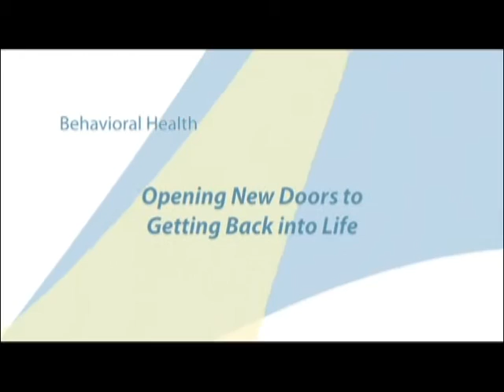100 Years of Care: Behavior Health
This segment is a part of the story of Washington Adventist Hospital at one hundred years. Its a story of a century of compassion and a century of the best of care, at a hospital ahead of its time.